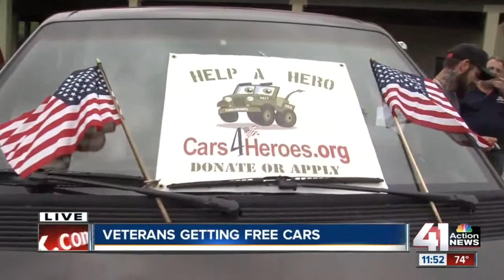Veterans receiving free cars from Cars 4 Heroes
Three families will each get a car for free ahead of a golf tournament in KCK.

41 Action News, KSHB, brings you the latest news, weather and investigative reports from both sides of the state line.